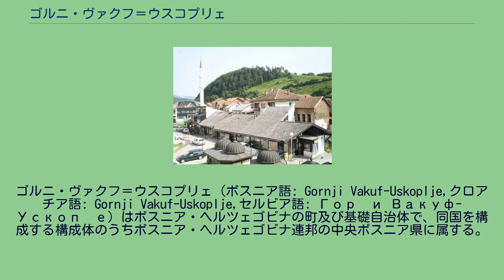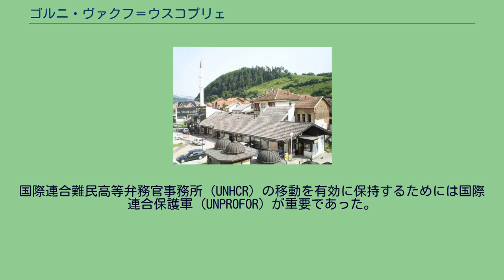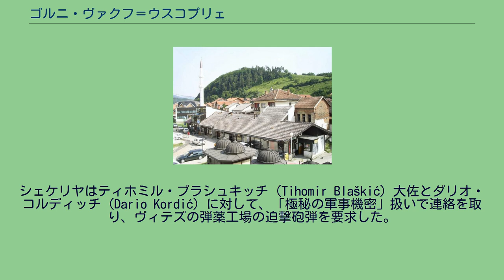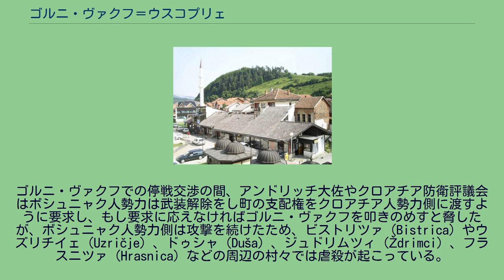ゴルニ・ヴァクフ＝ウスコプリェ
ゴルニ・ヴァクフ＝ウスコプリェ（ボスニア語: Gornji Vakuf-Uskoplje,クロアチア語: Gornji Vakuf-Uskoplje,セルビア語: Горњи Вакуф-Ускопље）はボスニア・ヘルツェゴビナの町及び基礎自治体で、同国を構成する構成体のうちボスニア・ヘルツェゴビナ連邦の中央ボスニア県に属する。
近隣の町にはブゴイノ、プロゾル＝ラマ、クプレス、ノヴィ・トラヴニク、コニツがある。
この町は歴史的にゴルニ・ヴァクフと呼ばれてきた。
「ヴァクフ」とはイスラム教のワクフのトルコ語・ボスニア語形であり、この町がワクフとして築かれたものであることに由来している。
「ゴルニ」は「低いほう（の土地）」を意味し、「高いほうのワクフ」を意味するドニ・ヴァクフと対になっている。
ボスニア・ヘルツェゴビナ紛争が勃発すると、ボシュニャク人が主体のボスニア・ヘルツェゴビナ政府から離反したクロアチア人によってヘルツェグ＝ボスナ・クロアチア人共同体が設立された。
クロアチア人共同体は、ゴルニ・ヴァクフを「ウスコプリェ」の名で、共同体を構成する自治体のひとつとして掲げた。
紛争終結後は、民族ごとに隔てられて町は分断され、ボシュニャク人は「ゴルニ・ヴァクフ」、クロアチア人は「ウスコプリェ」の名でこの町を呼ぶようになった。
2001年にボスニア・ヘルツェゴビナ上級代表の決定により、民族間の融和を促進するため、クロアチア人の主張する「ウスコプリェ」の名が取り入れられ、自治体の公式呼称は「ゴルニ・ヴァクフ＝ウスコプリェ」となった。
この地域に居住地が形成されたのは先史時代にまでさかのぼるが、ゴルニ・ヴァクフの名が現れたのは16世紀でそれまで集落はチェスタ（Česta）と呼ばれていた。
町の名になっているゴルニ・ヴァクフは、ボシュニャク人貴族のワクフによって作られたことに関連している。
メフメド・ベグ・ストチャニン（Mehmed-beg Stočanin）は著名なボシュニャクのベグで、このゴルニ・ヴァクフを成立させた人物とされる。
典型的な中央ボスニアのバザールを意味するチャルシヤ（čaršija）の町であった。
ゴルニ・ヴァクフは、ボスニア・ヘルツェゴビナ紛争（1992年～1995年）期間中に起こったクロアチア人・ボシュニャク人紛争（1992年 - 1994年）で最初に被害を受けた町の一つである。
国際連合難民高等弁務官事務所（UNHCR）の移動を有効に保持するためには国際連合保護軍（UNPROFOR）が重要であった。
1993年、当時任務にあたっていたイギリス陸軍のB中隊グループ1チェシャー（CHESHIRE）のウェイン・エドワーズ兵長が交戦中の町の中心部でクロアチア防衛評議会のスナイパーに狙撃され死亡した。
ゴルニ・ヴァクフ＝ウスコプリェはラシュヴァ渓谷の南側に位置する町で、中央ボスニアへ向かう道路の交点として戦略的に重要な地点で、ノヴィ・トラヴニクからは48km、ヴィテズからは装甲車で約1時間である。
クロアチア人にとってはヘルツェグ＝ボスナ・クロアチア人共和国の領域とされたラシュヴァ渓谷とヘルツェゴビナの2つの領域を結ぶのに重要であった。
クロアチア勢力による最初の攻撃は1992年6月20日にノヴィ・トラヴニクに沿った場所であったが失敗している。
ラシュヴァ渓谷の民族浄化時にクロアチア陸軍やクロアチア防衛評議会に包囲され重火器や戦車、スナイパーにより攻撃を受けた。
クロアチア勢力の砲撃によって歴史的なオリエント風の町の中心は瓦礫に変わってしまった。
1993年1月10日、ゴルニ・ヴァクフ＝ウスコプリェで交戦が起こる前にクロアチア防衛評議会の司令官ルカ・シェケリヤ（Luka Šekerija）は後に旧ユーゴスラビア国際戦犯法廷（ICTY）で民族浄化などの戦争犯罪と非人道行為に対する罪で起訴される。
シェケリヤはティホミル・ブラシュキッチ（Tihomir Blaškić）大佐とダリオ・コルディッチ（Dario Kordić）に対して、「極秘の軍事機密」扱いで連絡を取り、ヴィテズの弾薬工場の迫撃砲弾を要求した。
1993年1月11日にゴルニ・ヴァクフ＝ウスコプリェで、ボシュニャク人が所有し軍事本部として使われていたホテルにクロアチア人勢力が爆弾を仕掛けていたことをきっかけに戦いが勃発した。
全面的な戦闘もその後に続き、夜間町はクロアチア人勢力の激しい砲撃を受けた。
ゴルニ・ヴァクフでの停戦交渉の間、アンドリッチ大佐やクロ...